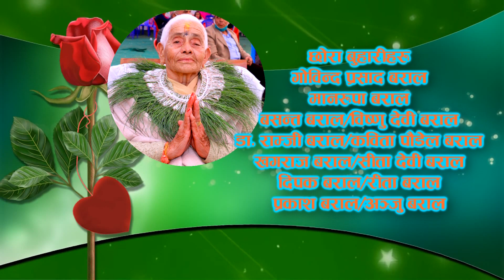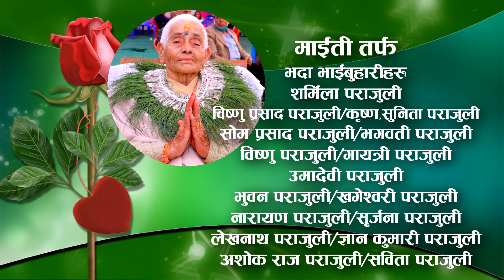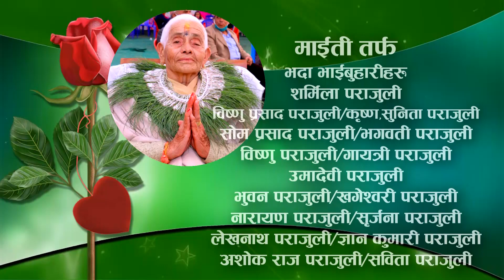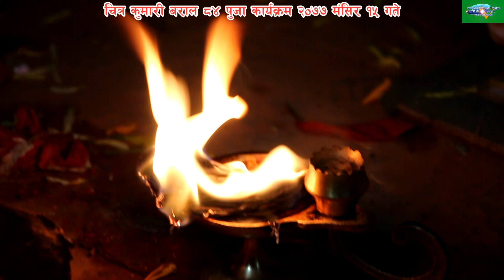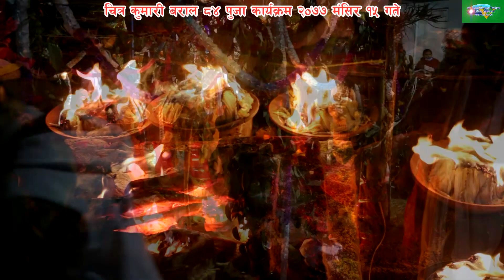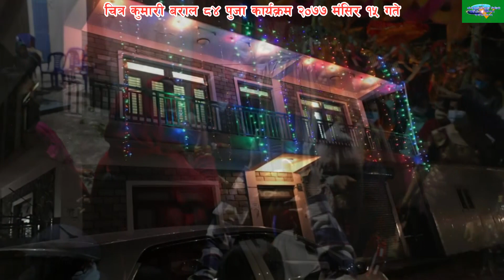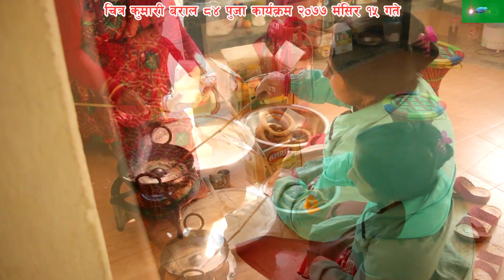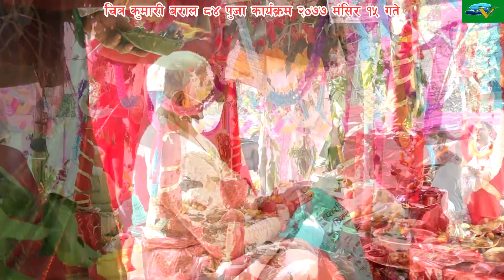चित्र कुमारी बराल ८४ पुजा कार्यव्रmम २०७७ मंसिर १५ गते रामबजार पोखरा